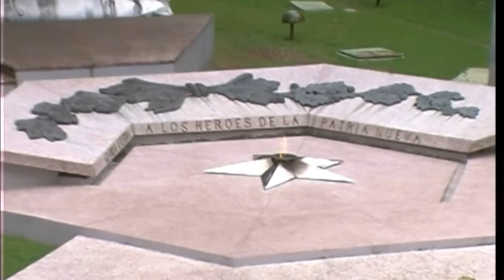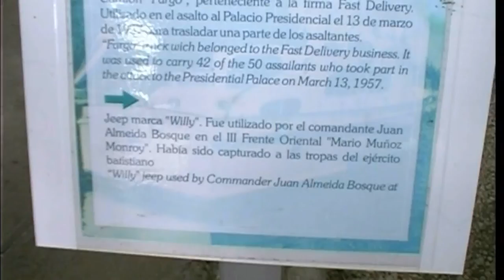Museo De La Revolution, Cuba - Revolution Museum in Havana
Tour around the Museo De La Revolution, Havana, Cuba.

The Museum of the Revolution (Museo de la Revolución) is a museum located in the Old Havana section of Havana, Cuba. The museum is housed in what was the Presidential Palace of all Cuban presidents from Mario García Menocal to Fulgencio Batista. It became the Museum of the Revolution during the years following the Cuban revolution.

The museum's Cuban history exhibits are largely devoted to the period of the revolutionary war of the 1950s and to the country's post-1959 history. Portions of the museum are also devoted to pre-revolutionary Cuba, including its War of Independence waged against Spain.

Behind the building lies the Granma Memorial, a large glass enclosure which houses the Granma, the yacht which took Fidel Castro and his revolutionaries from Mexico to Cuba for the revolution. Around the Granma an SA-2 Guideline surface-to-air missile of the type that shot down a U.S. Lockheed U-2 spyplane during the Cuban Missile Crisis, and the engine of the U-2 airplane is displayed. There are also various vehicles and tanks used in the revolution displayed. Near the museum is located an SU-100, a Soviet tank destroyer.